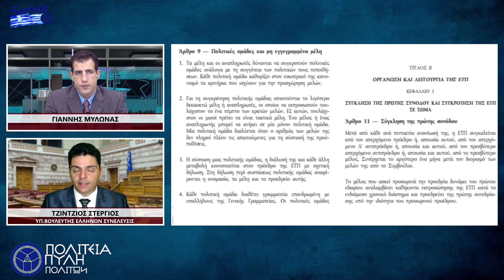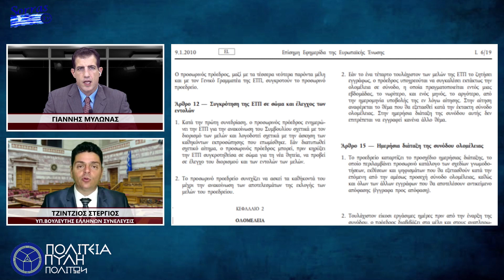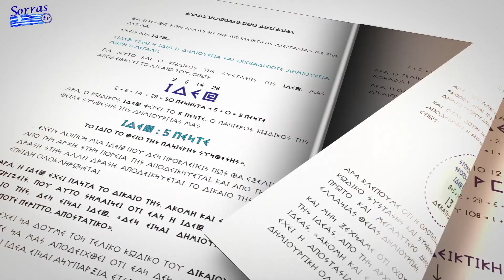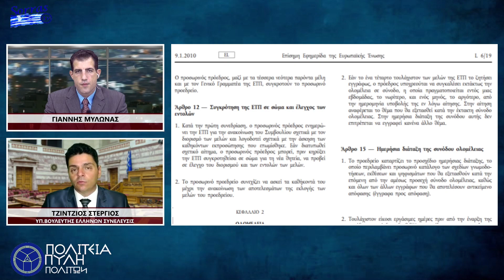Η ΔΙΑΒΛΗΤΟΤΗΤΑ ΤΗΣ ΕΚΛΟΓΙΚΗΣ ΔΙΑΔΙΚΑΣΙΑΣ ΚΑΙ Η ΑΥΘΑΙΡΕΤΗ ΒΟΥΛΗ ΠΟΥ ΔΕΝ ΕΧΕΙ ΣΥΣΤΑΘΕΙ ΣΕ ΣΩΜΑ ΠΟΤΕ Β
Η ΕΛΛΗΝΙΚΗ ΝΟΜΟΛΟΓΙΑ ΟΡΙΖΕΙ ΡΗΤΑ ΚΑΙ ΞΕΚΑΘΑΡΑ (Ν 3469/2006)  ΠΩΣ Η ΙΣΧΥΣ ΕΝΟΣ ΝΟΜΟΥ ΤΙΘΕΤΑΙ ΣΕ ΑΡΧΗ ΜΟΝΟ ΚΑΙ ΜΟΝΟ ΟΤΑΝ ΔΗΜΟΣΙΟΠΟΙΗΘΕΙ ΣΤΟ ΦΥΛΛΟ ΕΦΗΜΕΡΙΔΑΣ ΤΗΣ ΚΥΒΕΡΝΗΣΕΩΣ ΠΡΟΚΕΙΜΕΝΟΥ ΝΑ ΕΧΟΥΝ ΓΝΩΣΗ ΟΙ ΠΟΛΙΤΕΣ.
ΟΜΩΣ ΑΠΟΡΙΑΣ ΑΞΙΟ ΕΙΝΑΙ ΠΩΣ ΟΥΔΕΠΟΤΕ ΔΗΜΟΣΙΕΥΟΝΤΑΙ ΣΕ  Φ.Ε.Κ. ΟΙ ΕΚΛΕΓΕΝΤΕΣ ΒΟΥΛΕΥΤΕΣ ΠΟΥ ΑΠΑΡΤΙΖΟΥΝ ΕΝΑΝ ΑΠΟ ΤΟΥΣ ΑΝΩΤΕΡΟΥΣ ΘΕΣΜΟΥΣ , ΤΗΝ ΕΛΛΗΝΙΚΗ ΒΟΥΛΗ. ΓΕΓΟΝΟΣ ΠΟΥ ΘΕΤΕΙ ΥΠΟ ΑΜΦΙΣΒΗΤΗΣΗ ΤΗΝ ΝΟΜΙΜΟΤΗΤΑ ΤΟΥ ΚΟΙΝΟΒΟΥΛΕΥΤΙΚΟΥ ΣΩΜΑΤΟΣ , ΤΩΝ ΝΟΜΩΝ ΚΑΙ ΤΩΝ ΠΟΛΙΤΙΚΩΝ ΑΡΧΩΝ ΕΝ ΓΕΝΕΙ.
ΤΗΝ ΑΥΘΑΙΡΕΤΗ ΒΟΥΛΗ ΚΑΙ ΤΗΝ ΔΙΑΒΛΗΤΟΤΗΤΑ ΤΗΣ ΕΚΛΟΓΙΚΗΣ ΔΙΑΔΙΚΑΣΙΑ ΑΠΟΚΑΛΥΠΤΕΙ Ο ΚΥΡΙΟΣ ΤΖΙΝΤΖΙΟΣ ΣΤΕΡΓΙΟΣ , ΥΠΟΨΗΦΙΟΣ ΒΟΥΛΕΥΤΗΣ ΣΤΟ ΝΟΜΟ ΣΕΡΡΩΝ ΜΕ ΤΟΝ ΠΟΛΙΤΙΚΟ ΦΟΡΕΑ ‘’ΕΛΛΗΝΩΝ ΣΥΝΕΛΕΥΣΙΣ’’ , ΣΤΗΝ ΕΚΠΟΜΠΗ ‘’ΠΟΛΙΤΕΙΑ ΠΥΛΗ ΠΟΛΙΤΩΝ’’ ΜΕ ΤΟΝ ΓΙΑΝΝΗ ΜΥΛΩΝΑ.

ΜΕΡΟΣ Α:

 • Η ΔΙΑΒΛΗΤΟΤΗΤΑ ΤΗ...